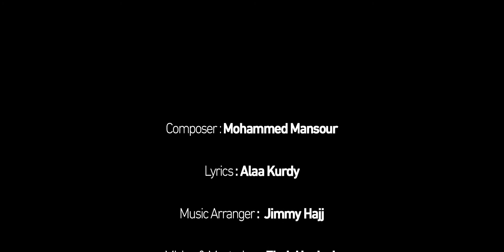Rudy Rabi : 7abetik | رودي رابي : حبيتك - Sep 2020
Rudy Rabi : 7abetik | رودي رابي : حبيتك 2020

Lyrics : Alas Kurdy
Music arranger : Jimmy Hajj
Mixing & mastering : Ehab Haniyah
Videography : Mohammad Recardo
Videographer assistant :  Ahmad Amra
Gaffer : Nadeem Hosari
photography : Mosadaq Qadan
creative producer  : Farah Tbaileh
Directed & edited : Aivin Hans